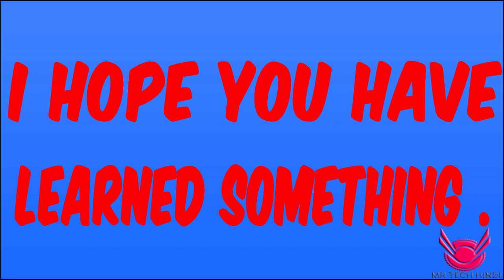Common phrases in american language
If you really wanna sound more american , this video is really gonna helpful for you.